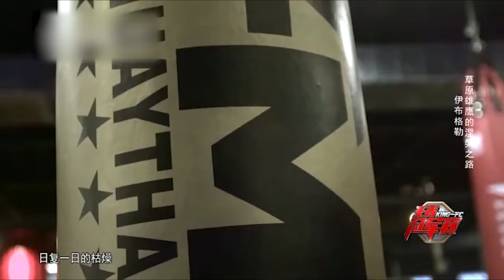太戏剧性!菲律宾李小龙狂放大招,被中国勇士一招打得眉骨骨折,中国小伙却突发意外 裁判飞奔救人【格斗王者】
《格斗王者》一档充满男性阳刚气息的格斗搏击类节目。